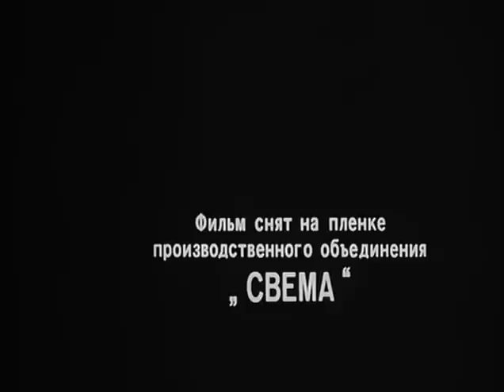Отпуск в сентябре